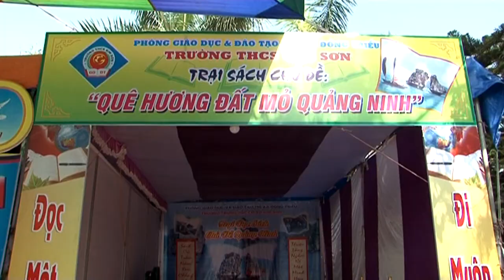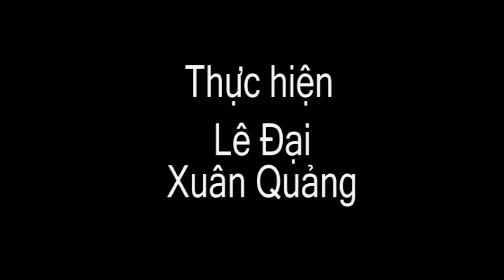Ngay hoi doc MK2